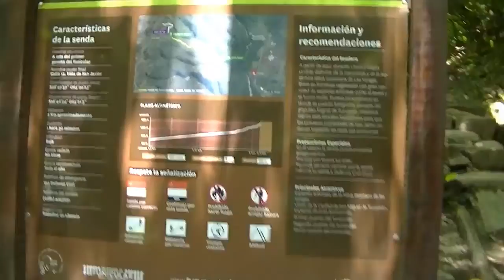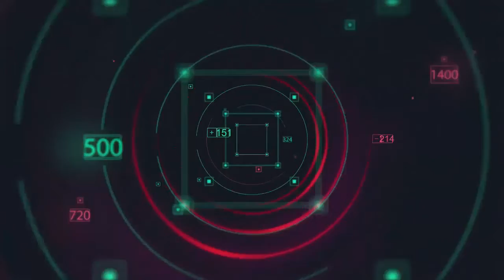SENDERO PUERTA DEL CIELO / VLOG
Sendero Puerta del Cielo ( Horco Molle - Yerba Buena / Tucumán / Argentina ). Sendero de 2 km aproximadamente de baja-intermedia dificultad, que permite llegar hasta San Javier trepando las Sierras de San Javier dentro del Parque homónimo propiedad de la Universidad Nacional de Tucumán. Es desafiante e interesante el recorrido para descubrir la exuberancia de las yungas tucumanas.

Me acompañaron una vez más, mi hija Julieta Lamas junto a Samuel y Maxi. Otra linda aventura¡¡¡
a

★★★★★ ★★★★★Apóyame/Support★★★★★ ★★★★★